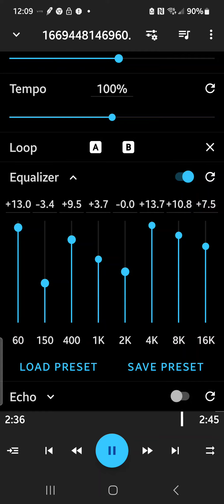คนหลายใจ (สุนารี)คาราโอเกะฝึกร้อง